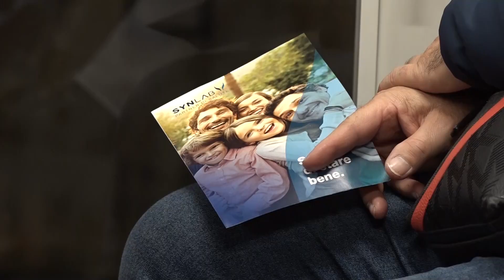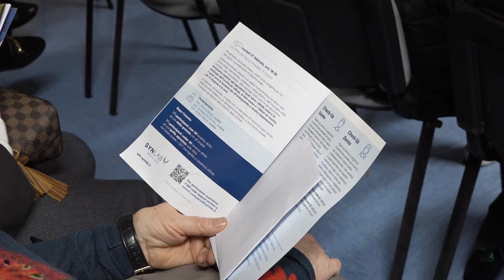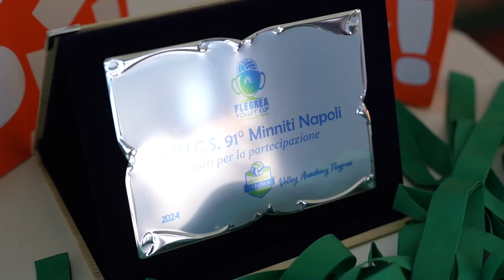TG NAPOLIVILLAGE DEL 280224